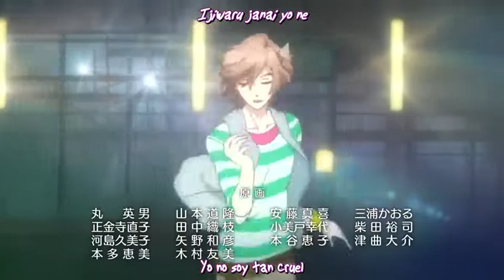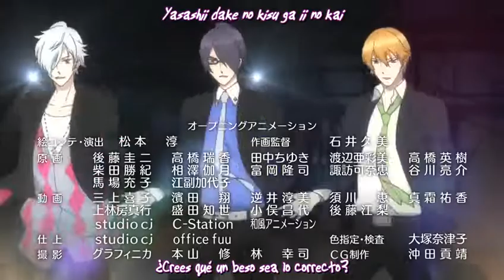Brothers Conflit Ending 1 Sub Español